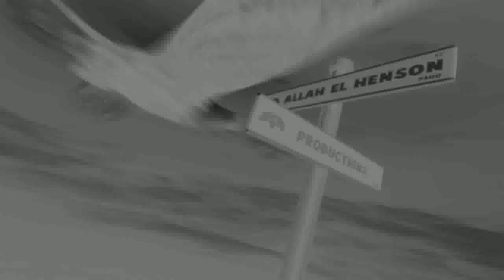Jah is the King of Host by Junior Toots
"Jah is the King of Host" by Junior Toots. This is a single from the new album "Reggae Got Soul".

Animation Video produced by Allah El Henson